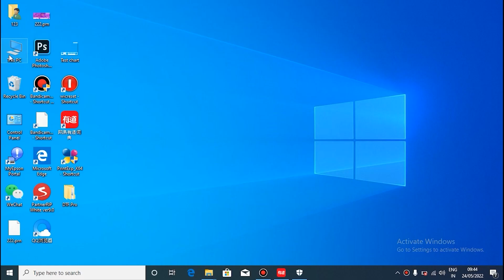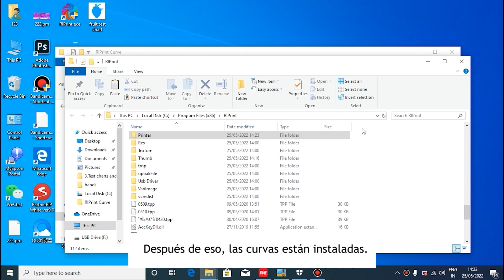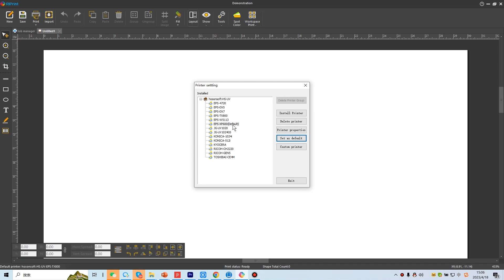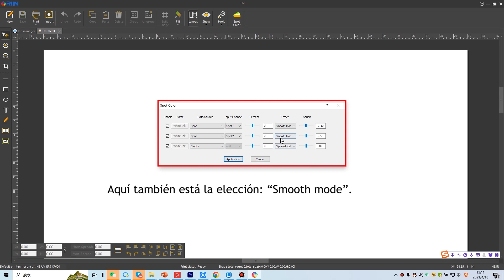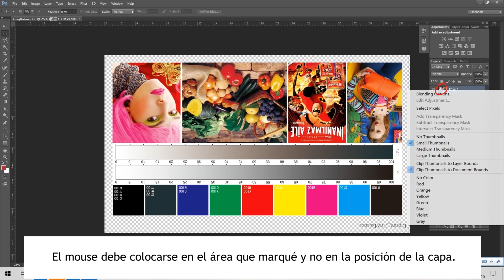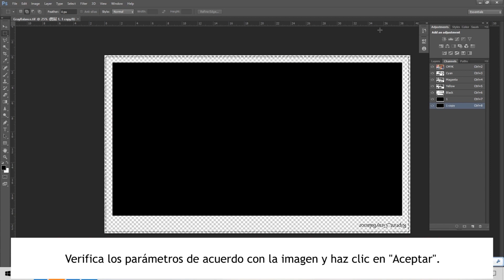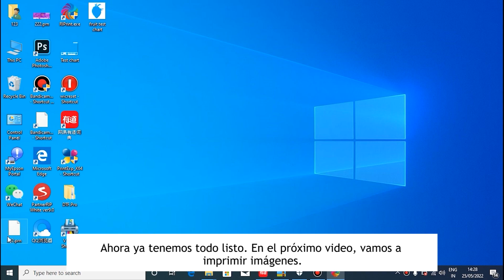5 - Instalación y primeros pasos del RIPrint para la Impresora de stickers UV-DTF InkOne IK-D601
Instalacion y primeros pasos del software RIPrint para la Impresora de stickers ☁ | UV-DTF InkOne IK-D601 (30 cm)

Echa un vistazo a nuestra web y entérate de las últimas novedades sobre el mundo de la personalización y la impresión

La Impresora de stickers UV-DTF InkOne IK-D601 (30 cm) es una impresora y laminadora 2 en 1, diseñada para crear diseños en films que se pueden adherir a superficies duras de casi cualquier material y forma, sin necesidad de planchas ni hornos. La impresión UV DTF combina la calidad de imagen, alta definición y colores vibrantes de la impresión UV, con la flexibilidad, durabilidad y facilidad de aplicación de la técnica DTF, creando diseños que pueden aplicarse usando solamente las manos. Antes de realizar una impresión real con la impresora , es necesario seguir una serie de pasos de puesta a punto:

00:00 Introducción
00:11 Instalación del software RIPrint
00:58 Instalación de RIPrint curve
01:27 Abrir y configurar el RIPrint
02:10 Quitar la versión demostración con dongle
03:38 Crear canales de tinta blanca y barniz en Photoshop
05:28 Preparar la imagen para impresión